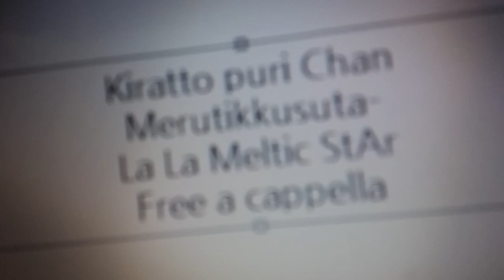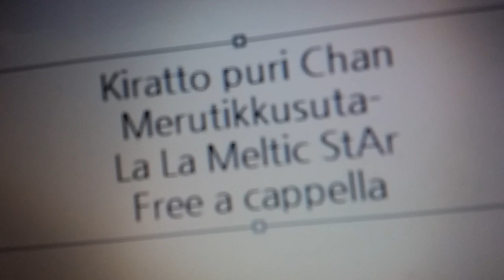キラッとプリ☆チャン - La La Meltic StAr - メルティックスター Free a cappella フリーアカペラ